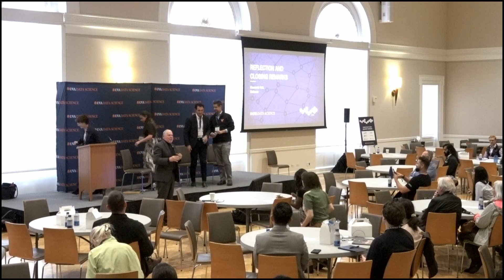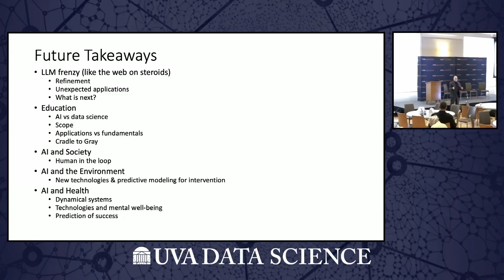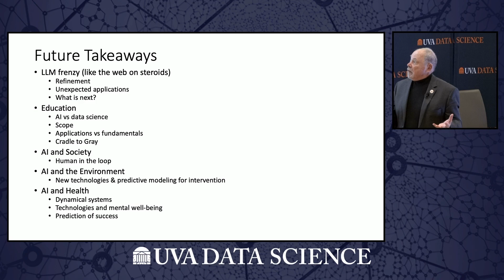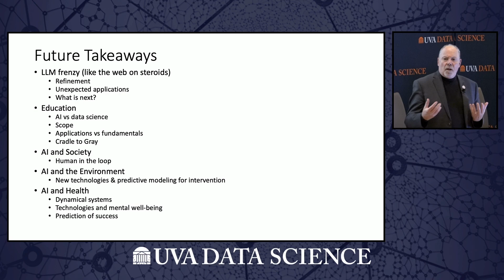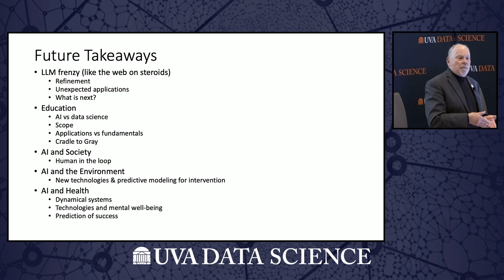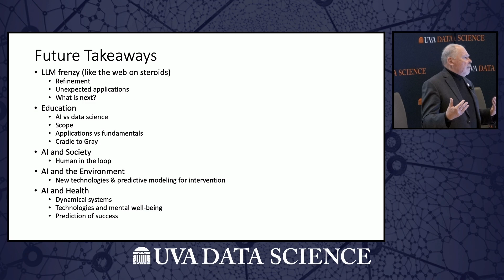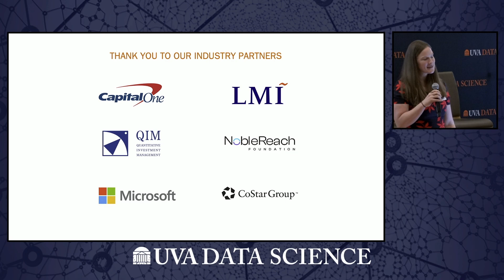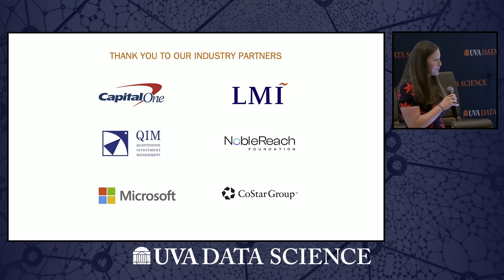Reflection and Closing Remarks